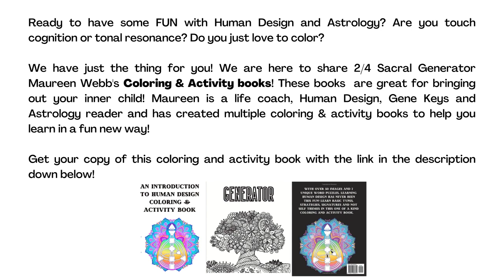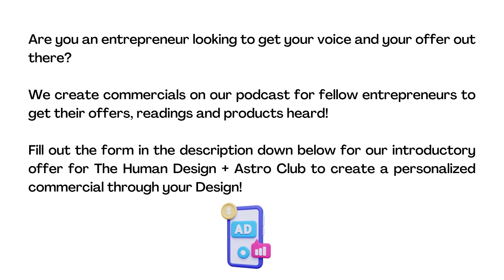The Program - Creating Abundance Through Community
This week we are being given the opportunity to create new resources & sharing them with our community. Join Krystle & Leah as they travel through the week through the lens of Human Design, Astrology & Tarot! Don’t forget DOORS OPEN for the Cosmic Community March 1st-3rd!!!

Maureen Webb Human Design Coloring & Activity books!!

Content to purchase:

* User Manual to Your True Self is an in depth language manual and help you apply these terms to your chart $33.
* Nurture Your Child Through Their Design Class! +1 hour recorded class plus 20+ page PDF $25!
* Variables Mini classes!! We invite you to learn about your unique Determination and Cognition - audio plus PDF you can keep for life.

Free content:
* Get on our Email list!
* Tips and tricks to using your human design strategy and authority